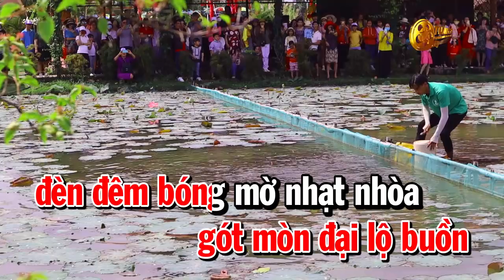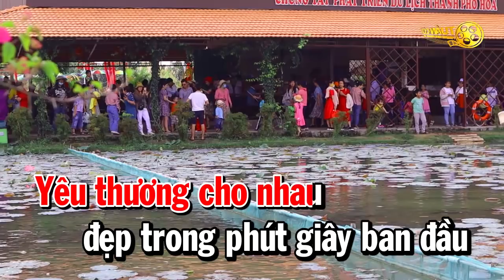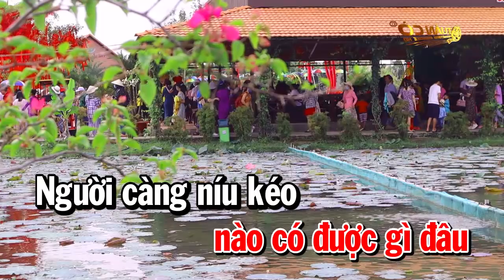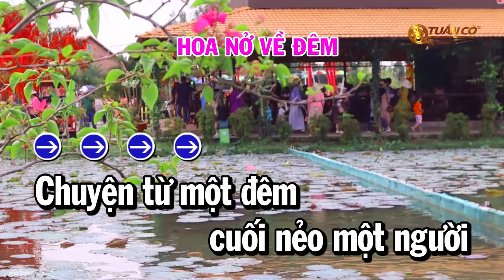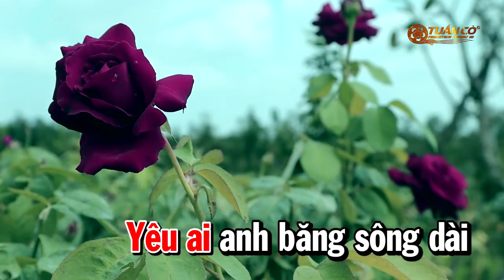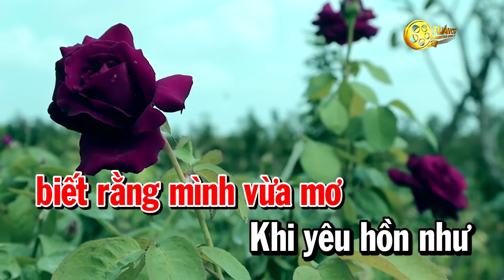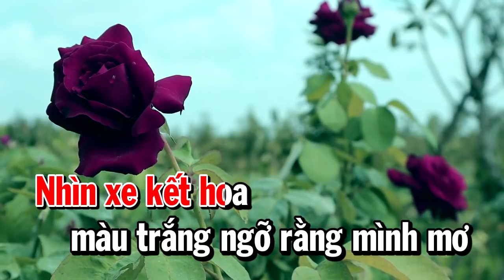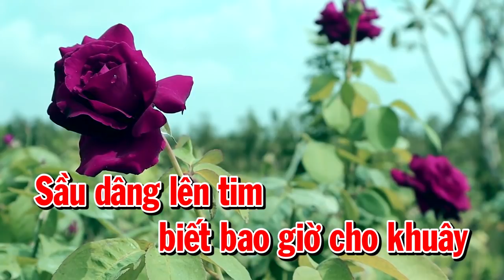Karaoke Liên Khúc Nhạc Sến Tone Nữ Dễ Hát 2021 | Giã Từ | Con Đường Xưa Em Đi